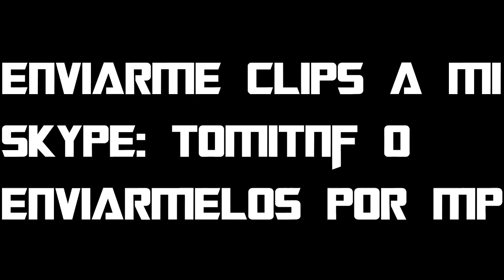Top 5 Snipers Semana #1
Siento por no valorar bien este top 5 pero lo tuve que editar rápido, realmente los puestos son estos:
5- Fukeer
4- Gunz
3- Muphyy
2- Benz
1- Syncroh
Información =]

Por si me quereis agregar o algo...

M4A1 M16A4 SCARL-L CM901 TYPE 95 G36C ACR 6.8 MK14 AK-47 FAD MP5 UMP45 PP90M1 P90 PM-9 MP7 L86 LSW PKP PECHENEG MK46 M60E4 BARRETT CAL. 50 L118A DRAGUNOV AS50 RSASS MSR USAS 12 KSG DEL 12 SPAS-12 AA-12 STRIKER MODEL 1887 FMG9 MP9 SKORPION G18 USP.45 P99 MP412 .44 MAGNUM 5.7 DESERT EAGLE SMAW JAVELIN STINGER XM25 M320 GLM RPG-7 Assault Rifles Light Machine Guns ShotGuns Sniper Rifles Pistols HandGuns M.O.A.B. MOAB With Every Gun In the Game Modern Warfare 3 MW3 Triple Gameplay Commentary Tips How to Get MOABs Tags Call of Duty Modern Warfare 1 2 3 MW MW2 MW3 Black Ops World at War Gold Camo Clan Theater Mode Launchers Weapon Proficiencies Kick Impact Attachments Focus Breath Stability Range Melee Speed Damege Attachments Red Dot Sight Supressor Grenade Launcher (M203, GP-25, AG36) Rapid Fire Grip Akimbo Tactical Knife ACOG Scope Hearbeat Sensor Hybrid Sight HAMR Scope ShotGun Holographic Sight Extended Mags Thermal Scope Variable Scope Lethal Frag Semtex Throwing Knife Bouncing Betty Claymore C4 Special Flash Grenade Concussion Grenade Scramble EMP Grenade Smoke Grenade Trophy System Tactical Insertion Portable Radar Knife Riot Shield 9-Bang Thermite M134 Minigun Recon Sleight of Hand Blind Eye Extreme Conditioning Scavenger Quickdraw Blast Shield Hardline Assassin Overkill Marksman Stalker SitRep Steady Aim Dead Silence Strike Chains Assault Strike Package 3 UAV 4 Care Package 5 Intelligent Munitions System Predator Missile Sentry Gun 6 Precision Airstrike 7 Attack Helicopter 9 Strafe Run Little Bird Guard Reaper 10 Assault Drone 12 AC130 Pave Low 15 Juggernaut17 Osprey Gunner Support Strike Package4 UAV 5 Counter-UAV Ballistic Vests Airdrop Trap 8 SAM Turret 10 Recon Drone 12 Advanced UAV Remote Turret 14 Stealth Bomber 18 EMP Juggernaut Recon Escort Airdrop Specialist Strike Package Deathstreaks Best Perks How To Level Up Fast Rank Killstreaks Pointstreaks Unlock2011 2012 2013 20minutos actores actrices actriz actualidad adele album amanecer america amor angeles animación animales anime animes argentina arte artista artistas asia autor avril año barcelona batman bcn bella bellas belleza bellos big boys britney brother cancion canciones cantante cantantes carly cdad chart chica chicas chicos chismografo cine ciudades colombia comic comida concursantes concurso concursos cultura curiosidades david del deportes desafio dibujos discos disney divas diversion drama eliminacion españa español estilos europa eurovision familia famosas famosos fantasía favoritas favorito fiebreazul final fotos frases fútbol gaga galas geografia girl girls gran grandes grupo grupos guapas guapo guapos harry heavy hermano hermosas hermosos historia hollywood hombres inglaterra internacional italia jameslestrange juegos k-pop katy lady lana lavigne lavoz libros liga lindas lindos lista listas londres loreen los lugares madonna madrid manga mas mejor mejores metal mexico miss moda modelos movies mujer mujeres mundo music música naruto navidad nickelodeon nicki nominados novelas nr1 nuevo oro oscar paises parejas participantes pelicula películas peor perry personaje personajes pokemon pop potter premios primera psy ranking rap rey rihanna rock saga sagas serie series sexy superman taylor telenovela telenovelas televisa television terror thrash todos top turismo universe universo usa usuarios venezuela videojuegos videos villanos world yefred07 youtube